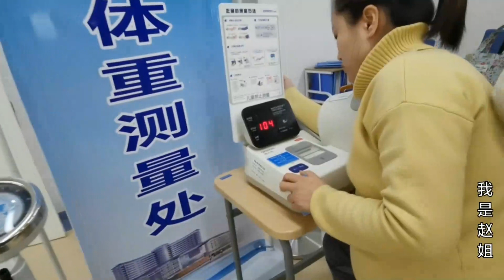媽媽聽說二女婿要來吃飯，老人不管多晚多餓，堅持等孩子一起吃【我是趙姐】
我们强调了视频内容的合规性，绝对没有任何不良引导或危险行为。 媽媽讓女婿學抱孩子，過不多久女兒要生了，老人怕不會照顧寶寶，媽媽聽說二女婿要來吃飯，老人不管多晚多餓，堅持等孩子一起吃
記錄原生態的農村生活、純綠色美食和金毛狗‘皮皮’的生活日常